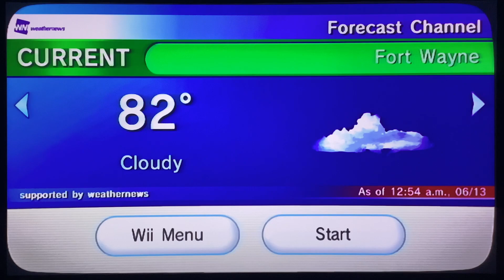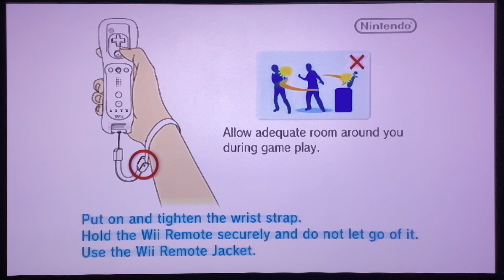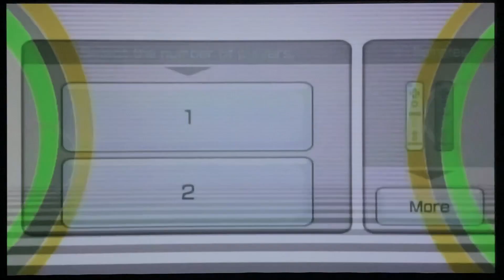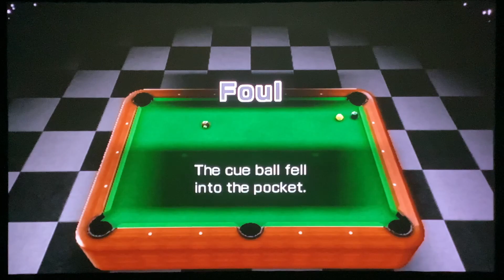Wii Play Longplay